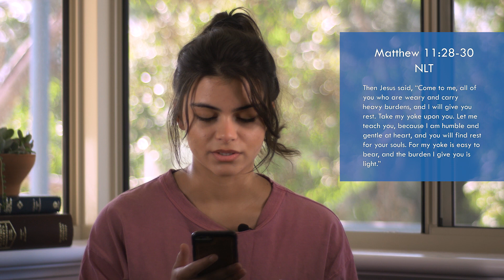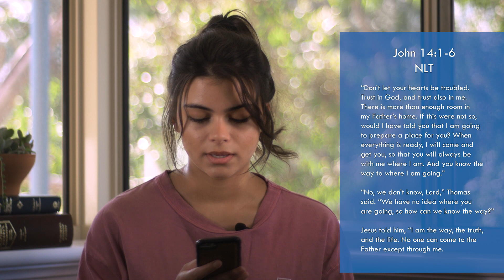Peace in the Turmoil - Tony van Keule | EBC Sermon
Matthew 11:28-30, John 14:1-6

Matt 11